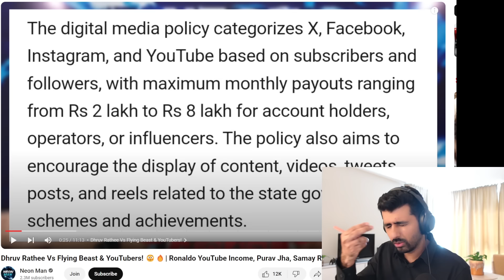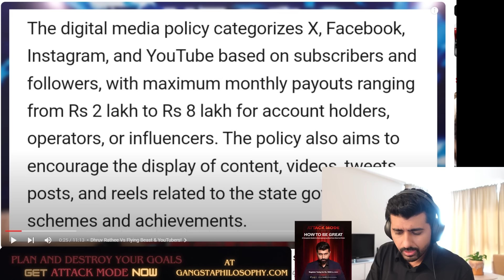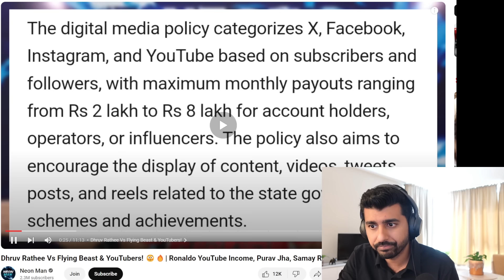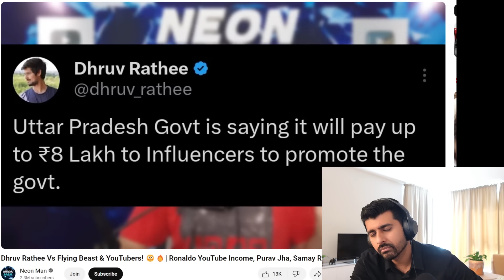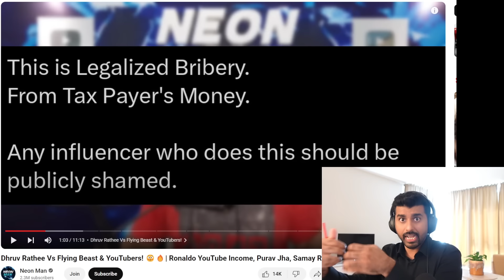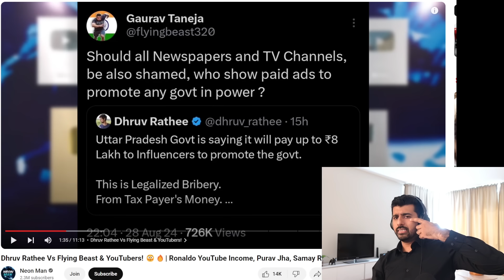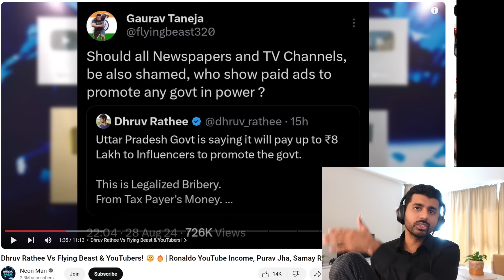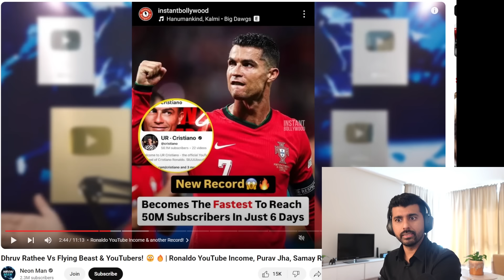Dhruv Rathee vs Flying Beast over UP govt new policy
Shwetabh Gangwar reacts to Dhruv Rathee Vs Flying Beast & YouTubers! 😳🔥| Ronaldo YouTube Income, Purav Jha, Samay Raina |
🤵🏽 Shwetabh Gangwar's Set Up⬇️
• The Camera 📷

💡 Light Set-up⬇️
• Philips hue
• Smart light
• Light Strip